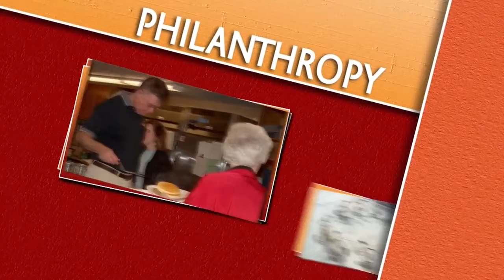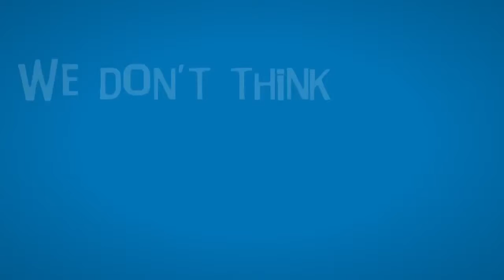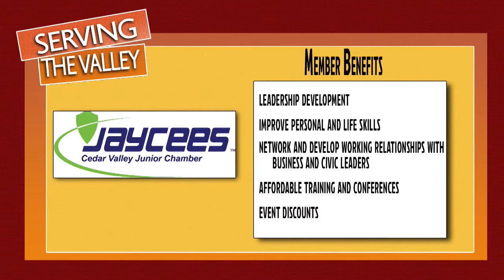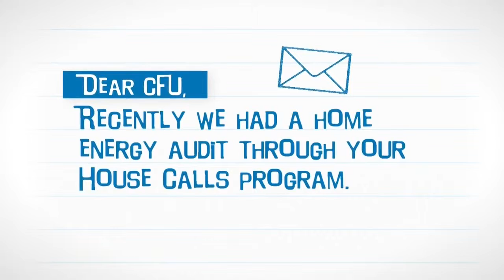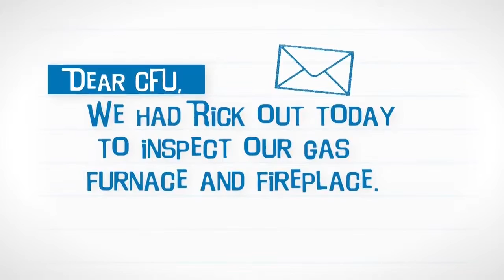Serving The Valley Jaycees